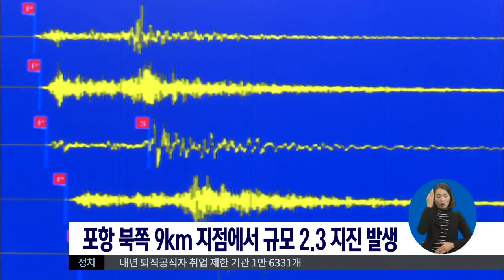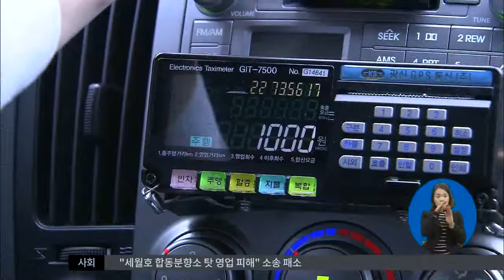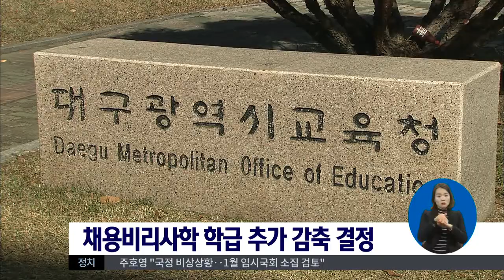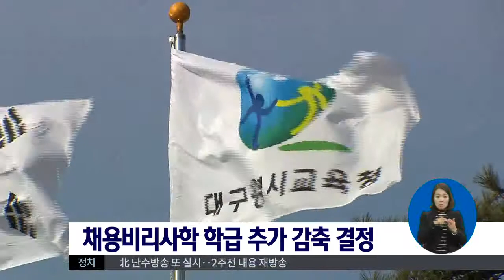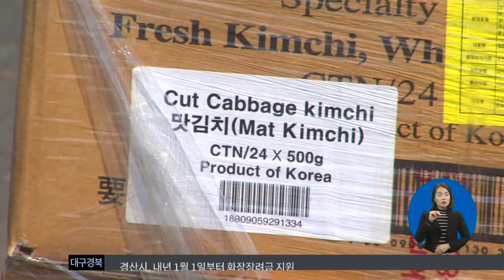2016.12.30 (금) 0930 생활뉴스 대구경북